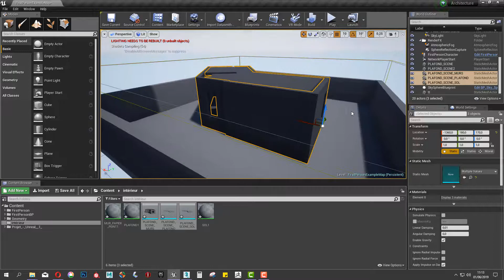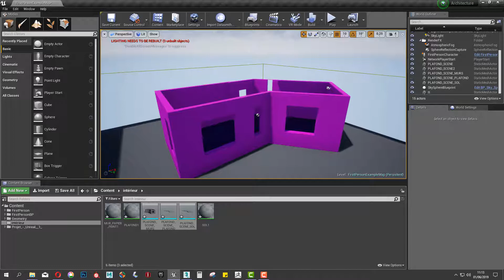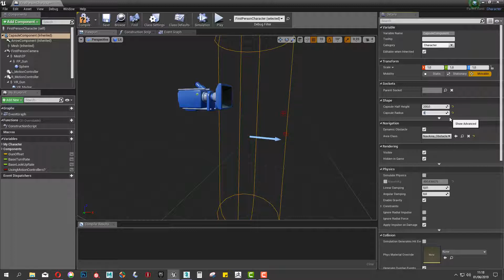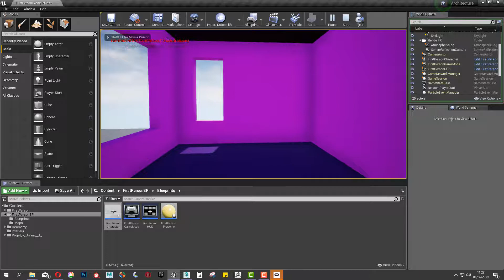Placer les fondations